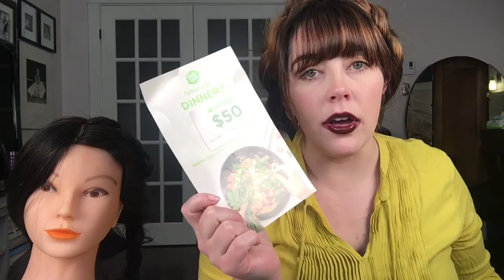Forever21 Valentine's Day Sale Haul!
Just before Valentines Day I received an email that said "BIG VALENTINES DAY SALE"

I never look at forever21 online because there is so. much. stuff.
but I did on a whim this day, see what I got!

Heart sunglasses (must be sold out, I keep clicking on them and it won't go to the page. test for yourself. I've also got a pair from Winners):

Heart handband (not exact but so close. also, they have so many nice headbands!):

If you like this THUMBS ME UPPPPPPP.
I just realized I have some thumbs down on old videos and it makes me feel like I've made it.

And also, a little sad for people who thumbs down non-money making, total hobbyist youtubers, what am I hurting in your life?!?!?
Thumbs me up or walk away son!

lol I'm just playing so have a great day and follow along at: